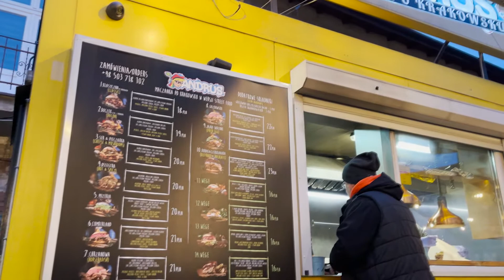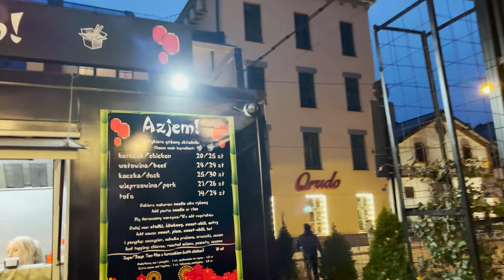LAST DAY IN KRAKOW | KRAKOW & AUSCHWITZ POLAND TRAVEL VLOG 2021 PART 2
It's Diego and I'm back with another video!

In this video I share part 2 of my travel vlog to Krakow Poland back in November 2021. We spent two days in Krakow flying out from the UK and visited many of the touristic spots of Krakow, including:

- [x] Milkbar Tomazsa
- [x] Stare Miasto
- [x] Main Square Krakow
- [x] Rynek underground museum
- [x] Jewish Quarter
- [x] Steak Burger 6
- [x] Auschwitz

RECORDING GEAR:

Microphone: Yeti Blackout